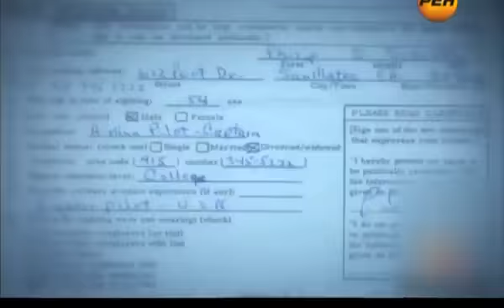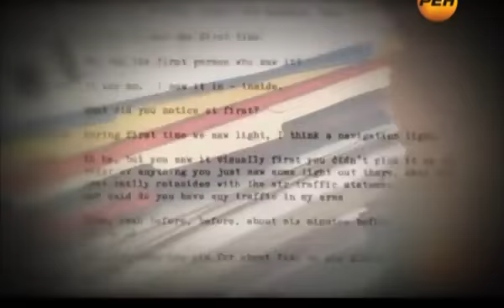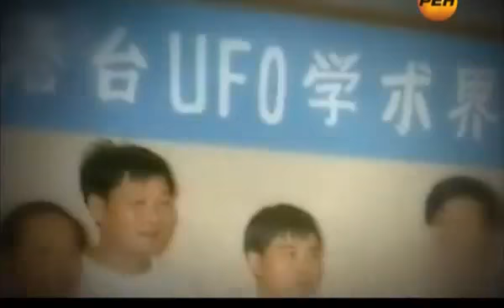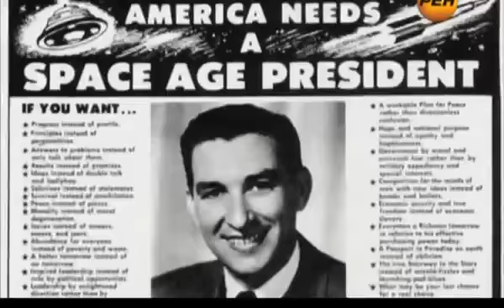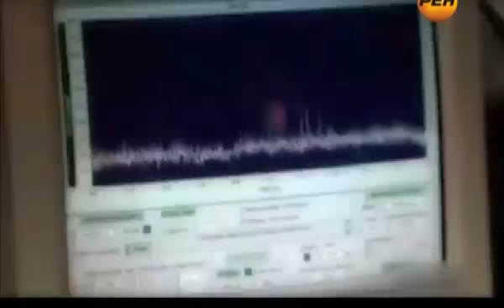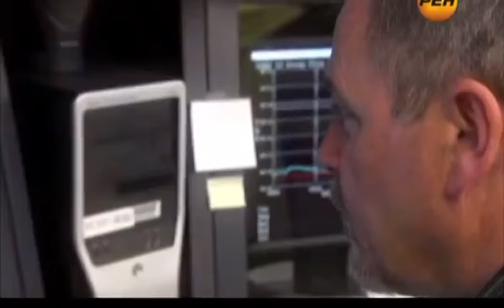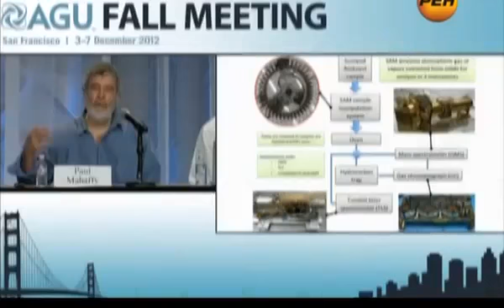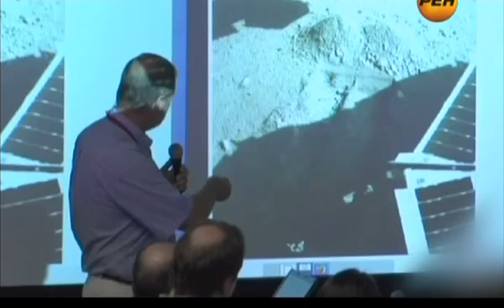Александр Семенов в передаче Игоря Прокопенко "День космических историй"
Президент Ассоциации "Экология Непознанного" Александр Семенов рассказывает о случаях наблюдения НЛО в программе Игоря Прокопенко "День космических историй" на РенТВ. Выпуск 23 февраля 2013 года.